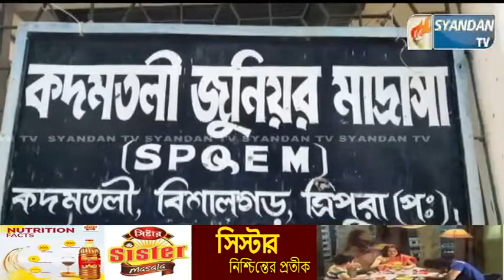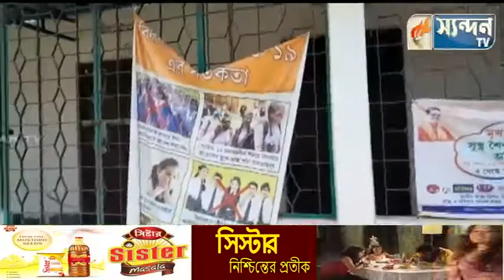বিশালগড় কদমতলী জুনিয়র মাদ্রাসার শিক্ষা পরিকাঠামো অত্যন্ত করুন অবস্থা।